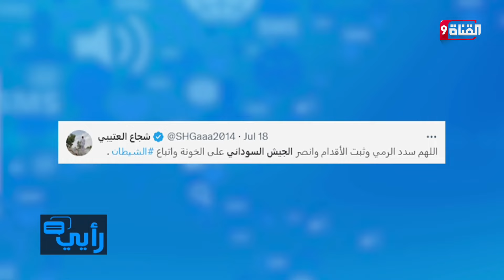تضامن كبير مع الجيش السوداني